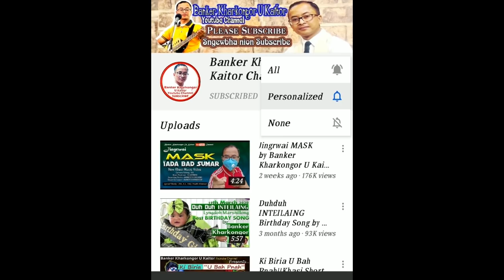Dakmenshisha Marbaniang Hit Birthday Song by Banker Kharkongor U Kaitor || New Khasi Song 2020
21st Sept. 2020 @ Mawsynram
Happy 1st Birthday Dakmenshisha Marbaniang
Singer Composer : Banker Kharkongor U Kaitor
Music Producer : Dj Atonicx

Lada donkam jingrwai ne nongrwai ha kino kino ki functions sa contact ne whatsapp ha une u number _ 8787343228